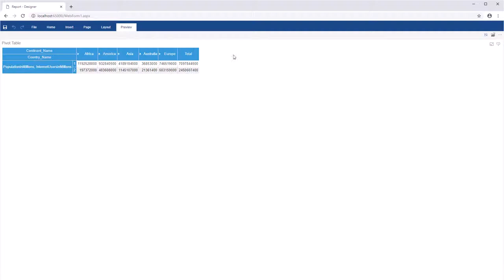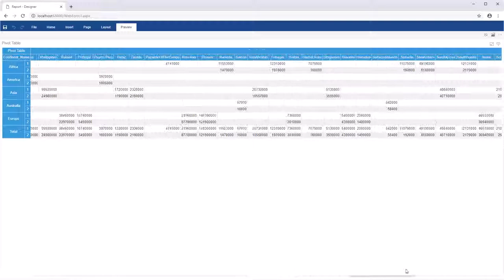ASP.NET Dashboard: Creating Dashboard with Pivot [Shot on v2019]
This video demonstrates how to:
1 Create pivot on a dashboard;
2 Change a pivot style.